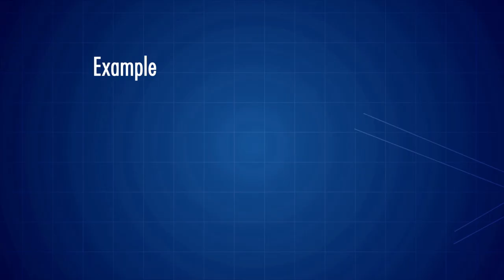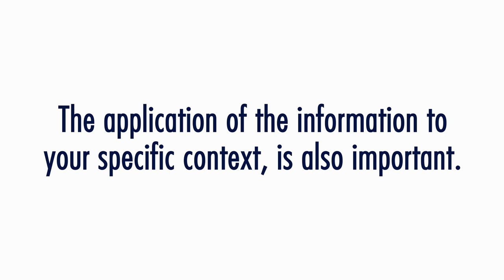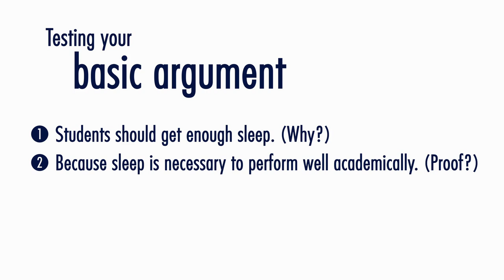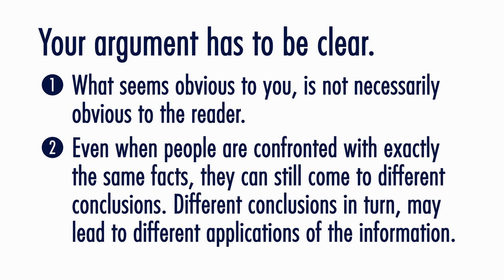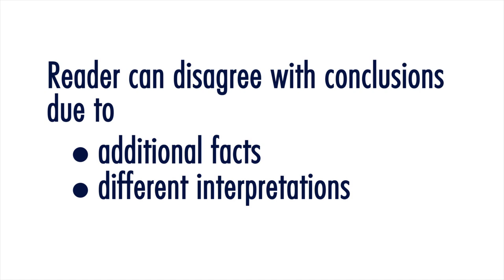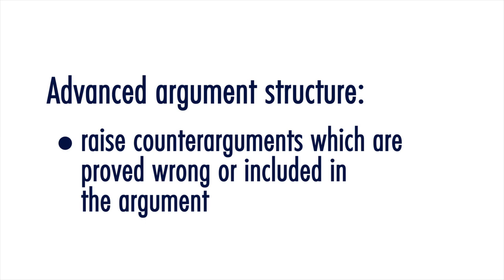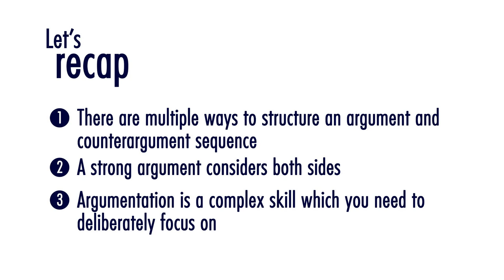WI 07 Introduction to argument structure - Tshivenda